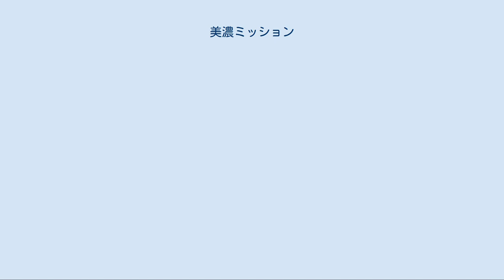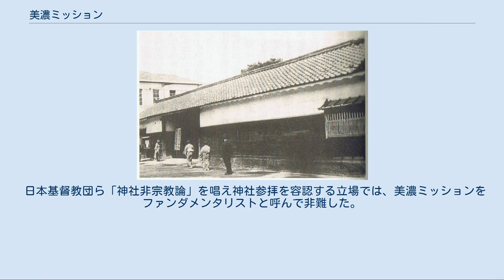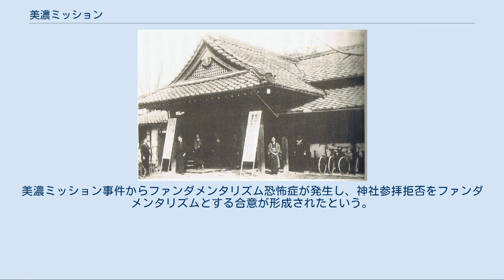美濃ミッション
美濃ミッション（みのみっしょん）は、石黒イサクが代表を務める日本の宗教法人である。
 聖書信仰に立つ福音派の単立の群れで、セディ・リー・ワイドナー宣教師によって1918年設立されたという。
 美濃ミッションは聖書の無誤性、イエス・キリストの再臨を信じ、神社参拝を含むあらゆる偶像崇拝といわれることをしなかった。
そのため、激しい迫害にあった。
 美濃ミッション本部玄関、戸田伯爵所有家老屋敷 美濃ミッション本部外観 岐阜県大垣市で日曜学校と幼稚園から開拓伝道を開始する。
他の岐阜県内、愛知県・三重県でも福音伝道をなした。
本部は戸田伯爵家所有の家老屋敷においた。
 1929年9月24日、美濃ミッションの教会員の子弟たちが、大垣市中小学校（現大垣市立興文小学校）で行われた県社常葉神社の参拝を拒否した。
この事件は『美濃大正新聞』1930年3月13日の報道をきっかけに、各新聞でも報道された。
これを受けて日本基督教会大垣教会教会員で安八農学校校長の佐藤信夫は、我々キリスト教徒も迷惑を感じている。
神社参拝に反対する必要はない、と述べた。
美濃ミッションの児童は3月23日の大垣招魂祭例も拒んだ。
これらの事件により9月23日提出した美濃ミッション設立願いはついに認められなかった。
 1933年、美濃ミッションの子弟が伊勢神宮参拝を偶像であるとして拒んだ。
この事件は新聞で大々的に報道された。
岐阜県の政治家大野伴睦は「市民は合法的に、実力で美濃ミッションを閉鎖せよ」と述べた。
煽動された大垣市地元民は「美濃ミッション排撃の歌:守れ国体、葬れ邪教」を作って美濃ミッションを迫害した。
 我が国体の尊厳を 害なう彼らミッションの 排撃目ざす 我らこそ 使命に生きる国民ぞ 血潮漲る憂国の 麋城（びじょう）の健児の力もて 倒せミッション倭異奴輩（ワイドハイ） 正々堂々最後まで いざ起て勇士時は今 我市四萬の健児らよ 邪教の牙城を葬りて 正義の御旗輝かせ —  日本基督教会大垣教会牧師朝倉重雄は、「神社に低頭するのは、キリスト教信仰に何ら差し支えない」として美濃ミッションを非難した。
1933年8月21日、神社参拝を拒んだ児童たちは停学になった。
同年9月1日、読売新聞は「美濃ミッション 聖書の「神」以外は一切排撃」と題する批判記事を書いた。
翌年の1934年1月、美濃ミッションの幼稚園は閉鎖に追い込まれる。
 ワイドナー宣教師は、病気により1939年死去した。
美濃ミッションは解散を命じられたが、戦時中も信仰を守り、妥協せず、日本基督教団に加わることがなかった。
1942年3月26日、美濃ミッションの牧師たちは治安維持法違反で投獄された。
 1946年、エリザベス・アリス・フィウェル宣教師により美濃ミッションが再開され、現在に至っている。
代表は石黒イサクである。
 日本基督教団ら「神社非宗教論」を唱え神社参拝を容認する立場では、美濃ミッションをファンダメンタリストと呼んで非難した。
美濃ミッション事件からファンダメンタリズム恐怖症が発生し、神社参拝拒否をファンダメンタリズムとする合意が形成されたという。